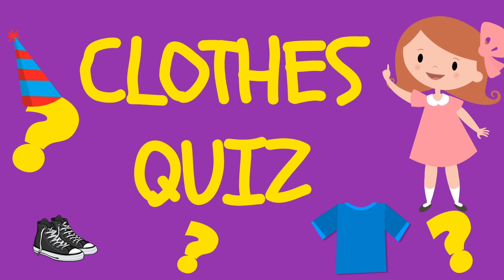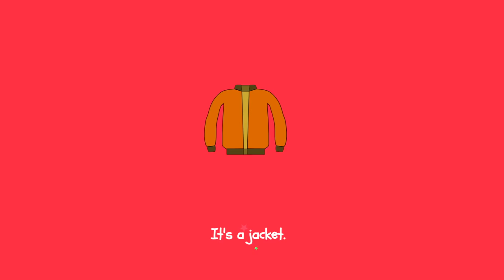Clothes Quiz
A short video about clothes vocabulary. Graphics by Zeynep Tüylüoğlu, voiced by Hayley Alys Erol.